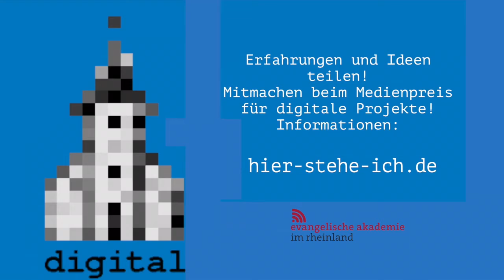Tobias Thiel: "digitaleKirche kann viel von Jugendlichen lernen."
Um mehr digitale Möglichkeiten für sich zu entdecken, sollten die Kirchen die Chance nutzen und von Jugendlichen lernen.

Davon ist Tobias Thiel, amtierender Direktor und Studienleiter an der Evangelischen Akademie Sachsen-Anhalt e.V., überzeugt. Die meisten Jugendlichen nutzen das Smartphone als Kommunikationszentrale im Alltag. Jugendliche, die sich in kirchlichen Arbeit engagieren, kommen mit diesen Erfahrungen und mit Entdeckerlust in die Gruppen.

"Es ist spannend zu gucken, was die Jugendlichen machen", unterstreicht Tobias Thiel. "In Minecraft entstehen Spiele rund um biblische Themen oder auf Instagram erzählen Jugendliche von ihrer Kirche."

Sein Tipp für digitaleKirche: "Einfach die Medien der Jugendlichen nutzen und ganz viel von den Jugendlichen lernen."
Zur Person:
Der Politikwissenschaftler Tobias Thiel ist amtierender Direktor und Studienleiter für gesellschaftspolitische Jugendbildung und Umweltbeauftragter an der Evangelischen Akademie Sachsen-Anhalt. Seine Arbeitsschwerpunkte liegen in den Bereichen Medienpädagogik, politische Bildung mit Kindern und Partizipation junger Menschen.

Tobias Thiel hat u.a mehrere Projekte in Minecraft durchgeführt und dazu veröffentlicht, z.B.

Thiel, Tobias (2018): Mit Minecraft Gemeinde bauen. Gute Ideen für alle Altersgruppen. In: Magazin für Religionspädagogik der Arbeitsstelle für Religionspädagogik der Ev.-Luth. Kirche in Oldenburg, Heft 1/2018, S. 5,

Thiel, Tobias (2017): Wo sind Plätze für Jugendliche? Google Maps und Minecraft als Tools der Stadt- und Regionalentwicklung, in:
Jantschek, Ole/ Waldmann Klaus (2017) (Hg.): Shape the Future. Digitale Medien in der politischen Jugendbildung. Schalbach/Ts:
Wochenschau-Verlag.